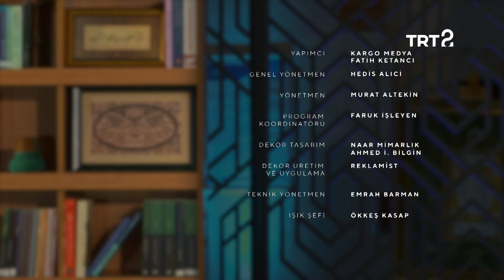Ebedî Hayata Yolculukta Tasavvuf | Mustafa Kara ile Tasavvuf Kültürü Söyleşileri 3. Bölüm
İnsanın ebedî hayata yolculuğunda tasavvufun, alim ve ariflerin rolü anlatılıyor.